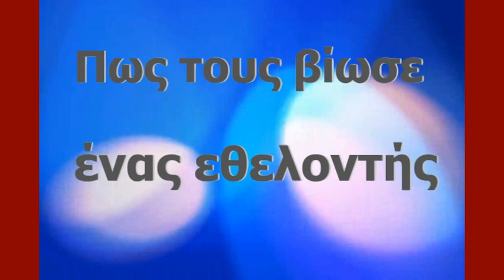ΙΙ Μεσογειακοί παράκτιοι αγώνες Πάτρα 2019 " πως τους βίωσε ένας εθελοντής"